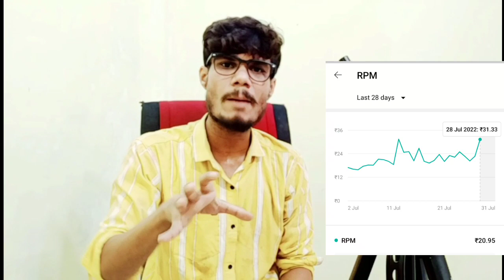सभी Youtubers की ₹.Earning Double हो गई ?|| How To Increase RPM || RPM Kaise Badhaye YouTube Video?